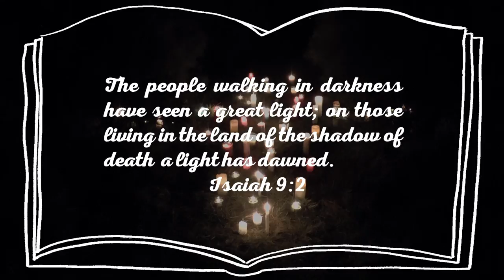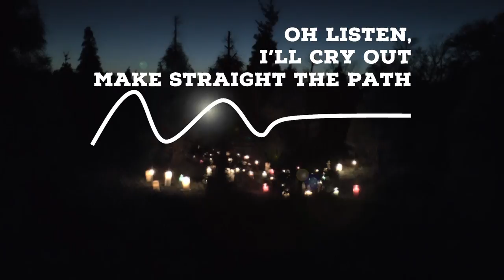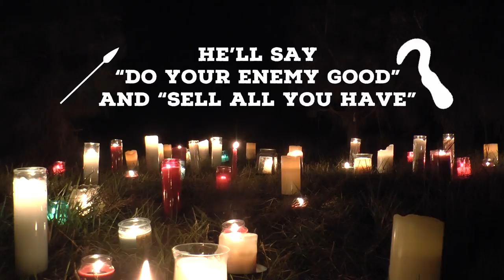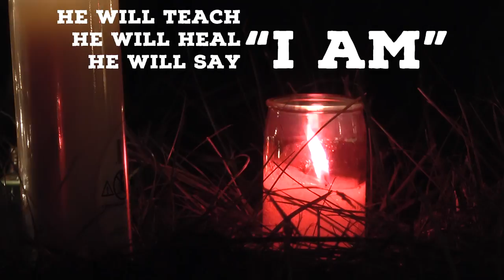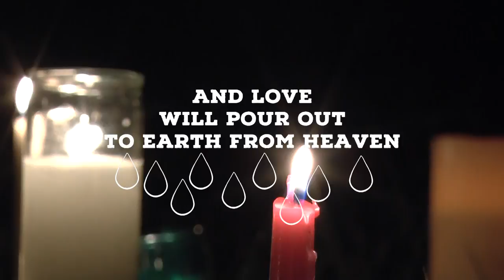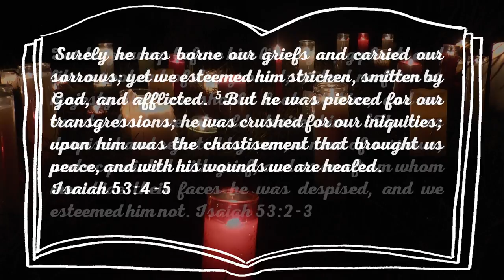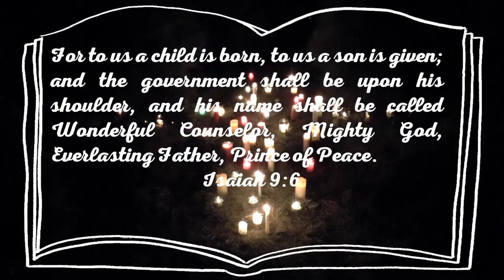Love's Coming Down (Isaiah's Song) - Melanie Penn - Lyrics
Love’s Coming Down (Isaiah’s Song)